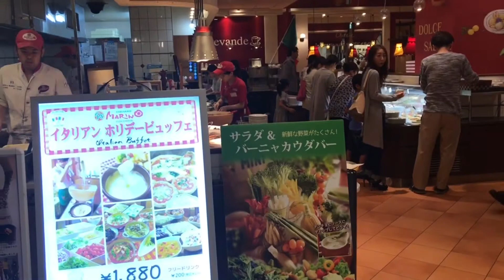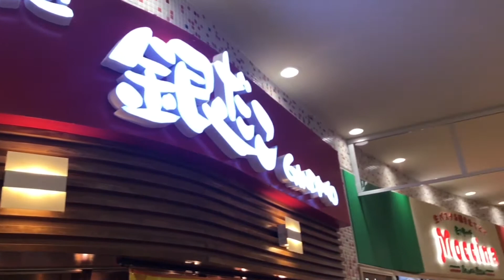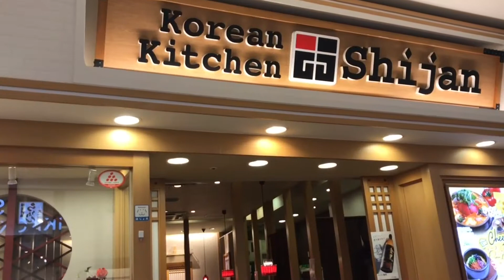Shopping no Japão 🇯🇵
Me seguem pessoal nas redes sócias;